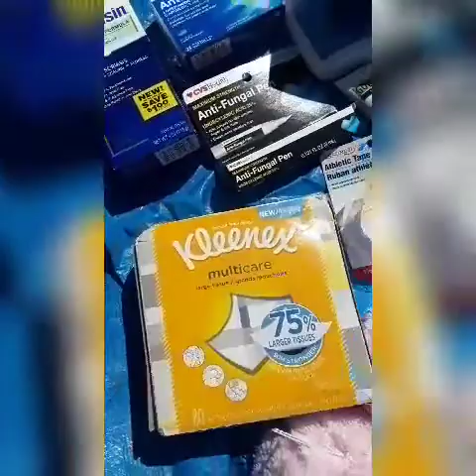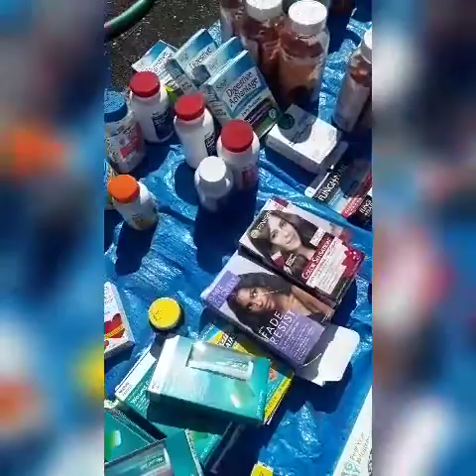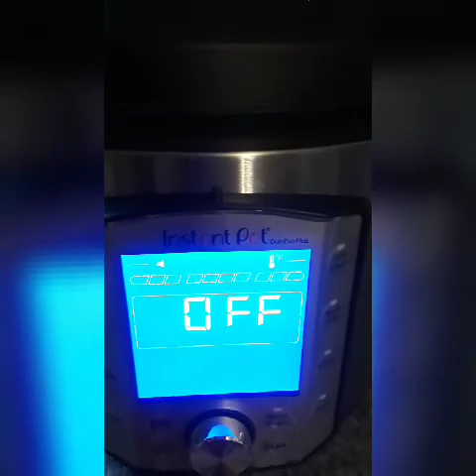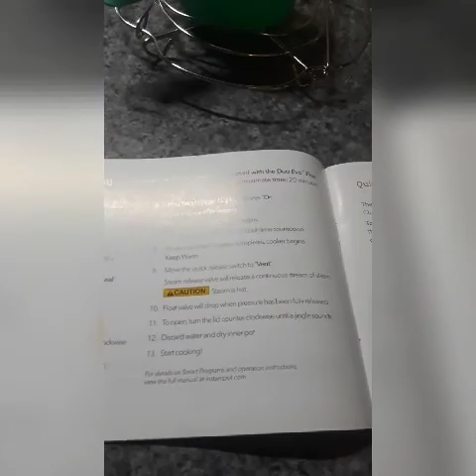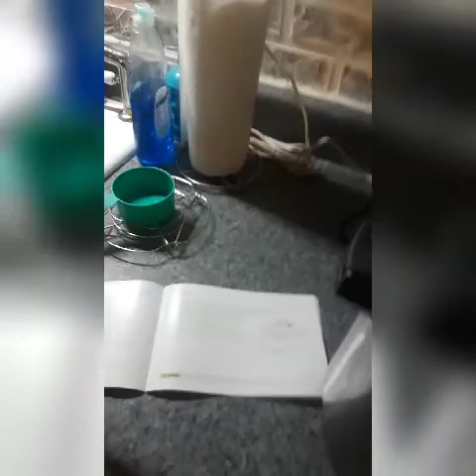Clearance, Finds,Fixed items and a little SHOUTOUT 📣